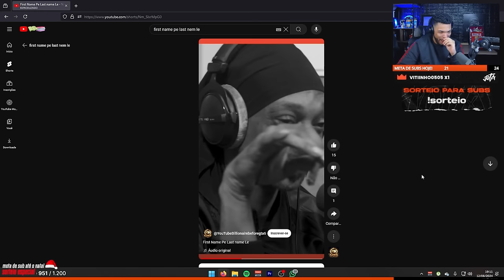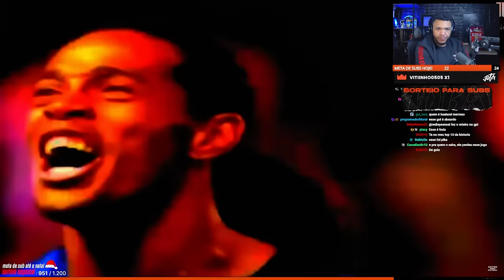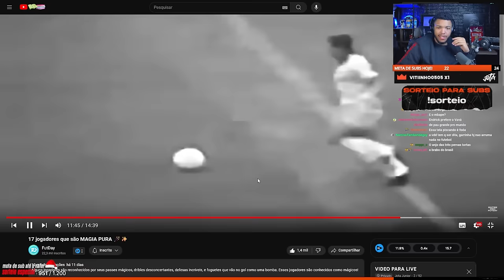17 JOGADORES QUE SÃO MAGIA PURA! 🪄✨| Cortes do JotaPlays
Alguns jogadores são reconhecidos por seus passes mágicos, dribles desconcertantes, defesas incríveis, e foguetes que vão no gol como uma bomba. Esses jogadores são conhecidos como mágicos!